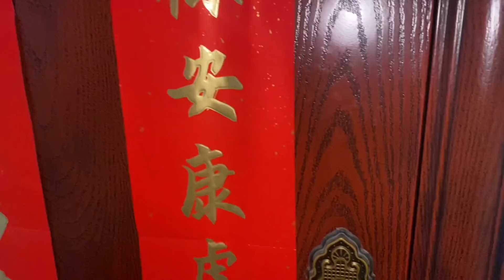兵哥哥在哪里听说我跟前妻和好了，两人出去约会竟然不带我了【奶茶弟】